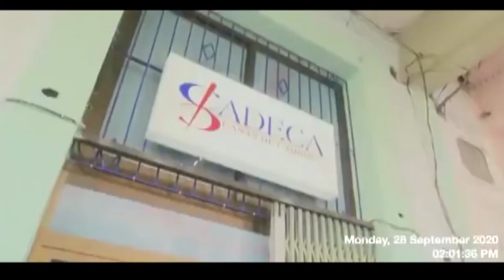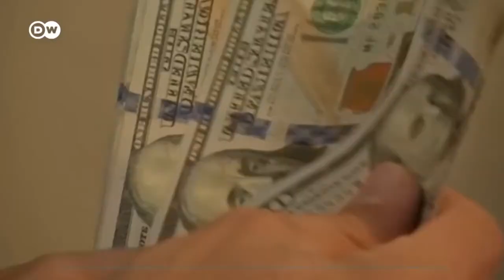¿Cuba es un país que vive de las remesas?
Cubainformación – Basado en un texto de Yisell Rodríguez Milán – Granma.- Debido a las nuevas sanciones de Washington, Western Union cerró sus 407 puntos de pago de remesas en Cuba. Único país de América Latina cuya población ya no podrá recibir ayuda de su familia en EEUU.